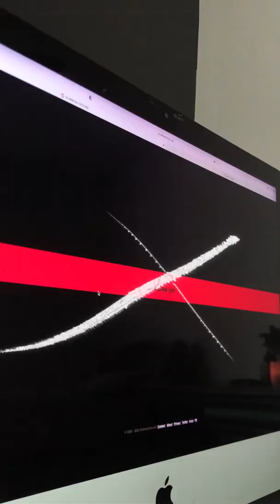Godox Vlog Challenge 2022 | Demo Video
📸godoxvlogchallenge2022 Demo Video made by Kristophera Villa

—— “The Godox challenge was really exciting to go out and create! When creating this video, I wanted to give a feel of what a day in the life is like but also the sounds we often forget about are always around us if we listen closely!

To capture this I used the Godox MoveLink LT 1 to be able to get up close and really hear the unique sounds of the water, ice, glass, and many more. Everything filmed was also created with the iPhone 8 plus and using the Godox Litemons Led 6R to fill the dark lighting indoors to be brighter.”